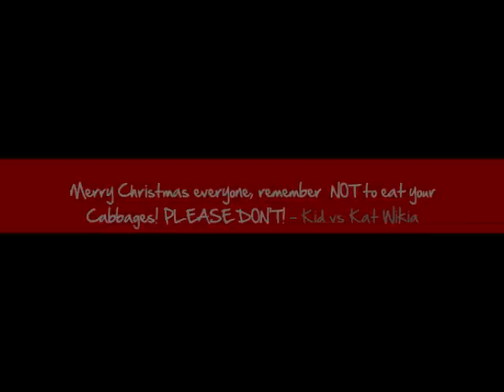Kid vs Kat Wiki - Christmas Special - Farting Carols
hay, not all Christmas video i upload have to be good, this ones just plain smelly =) enjoy!